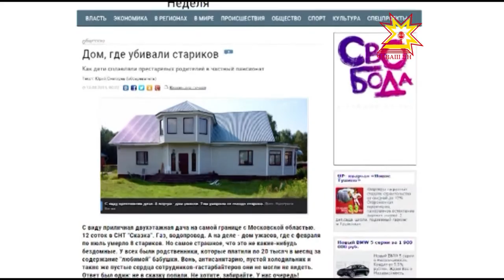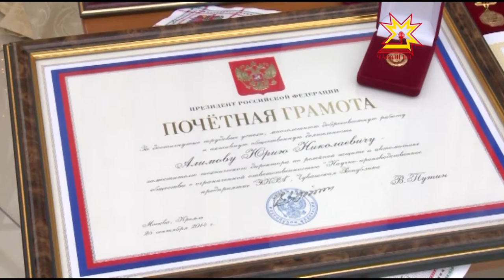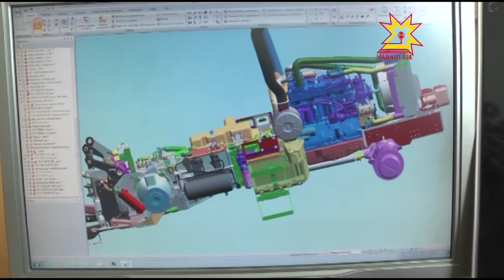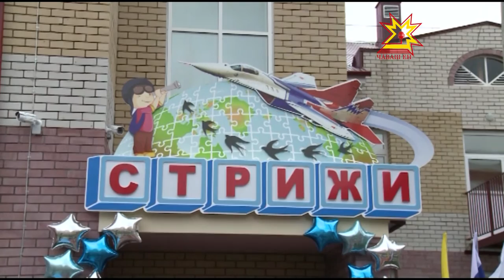Республика 14 08 2015 на русском языке Вечерний выпуск